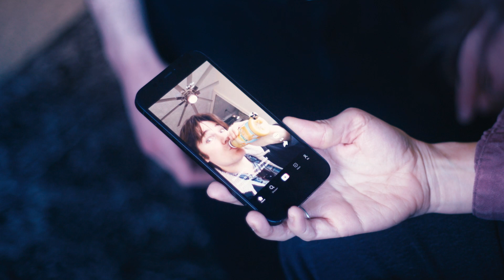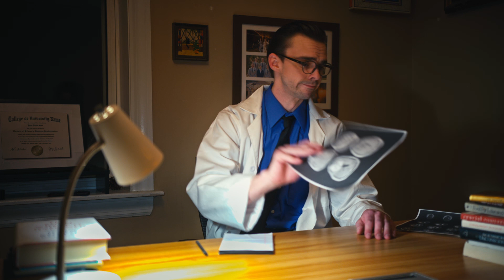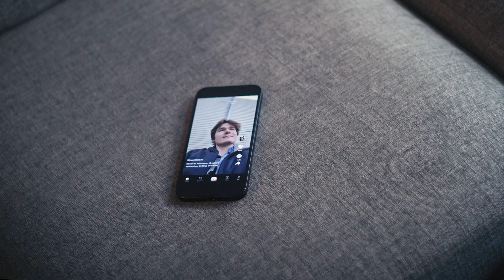Lifestyle Influencer | Short Film | Steven Haas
The story of a man with a dream. To be an lifestyle influencer. Written and directed by Steven Haas.

Filmed on Sigma FP. Audio on Zoom F3

Cast: Ryan Oliver, Stephanie Robertson, Dan Cass, Steven Haas
Crew: Mack Dobson